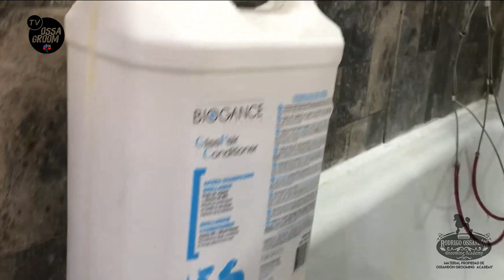SHIH TZU - PELUQUERÍA CANINA | OssaGroomTV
rodrigo_ossandon_mastergroomer

gise.creativegroomer

Si te gustó el Video dale a ¡LIKE, COMPARTE Y COMENTA!